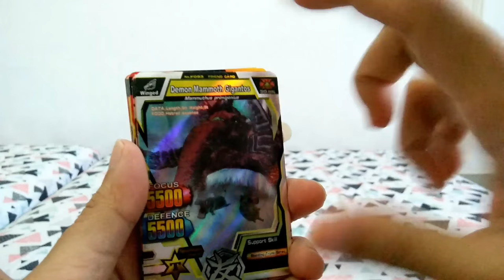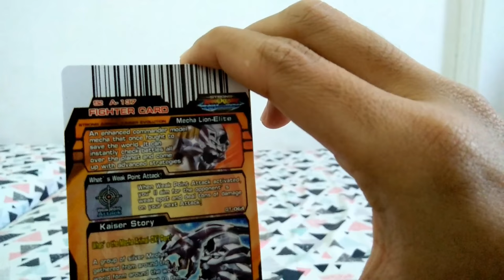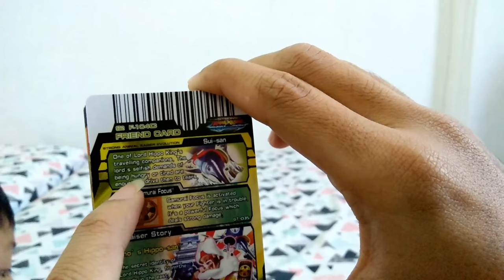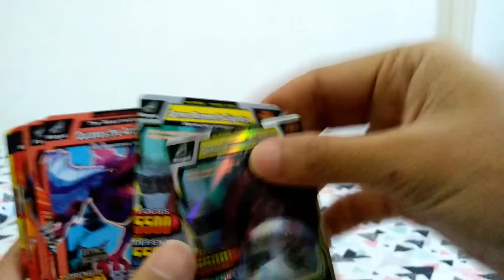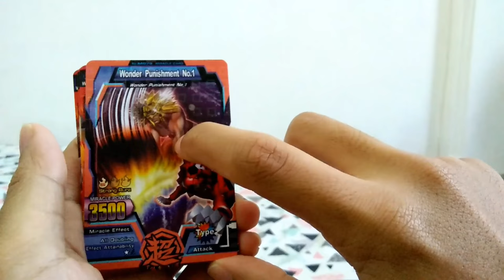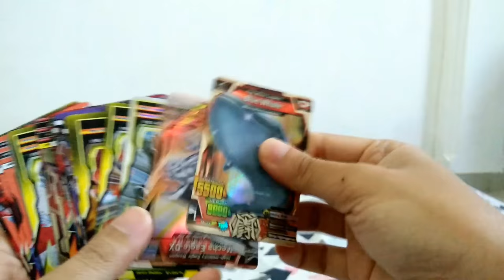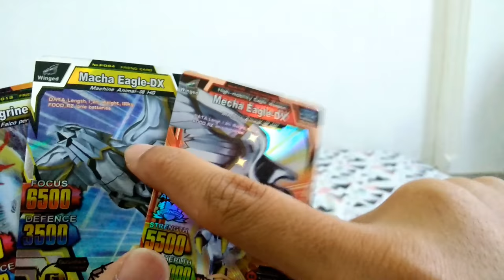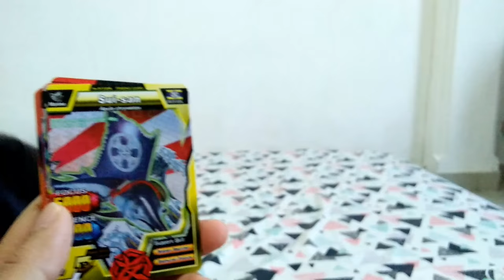Unboxing Strong Animal Kaiser S2 Cards - Get Ultra Rare Card-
special unboxing strong animal kaiser s2 card with english language